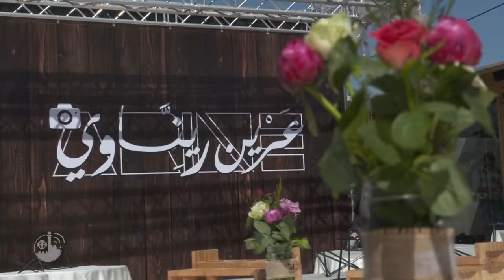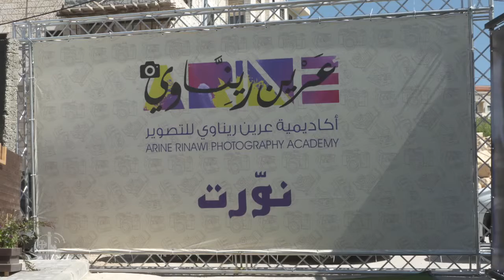Inaugurada la primera academia de fotografía de Palestina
En Jifna, junto a Ramallah, la fotógrafa Arine Rinawi ha puesto en marcha la primera academia especializada en el arte de la imagen.